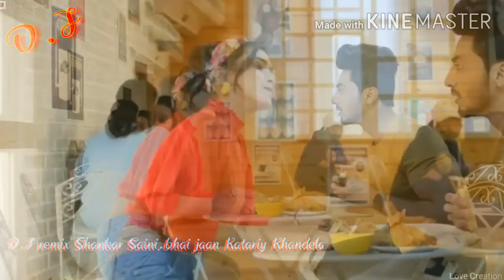HD video D.J remix Shankar Saini bhai jaan Katariy Khandela